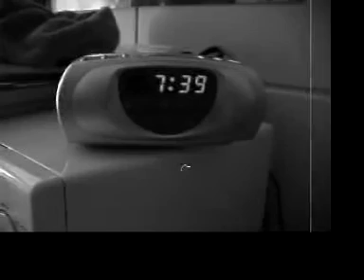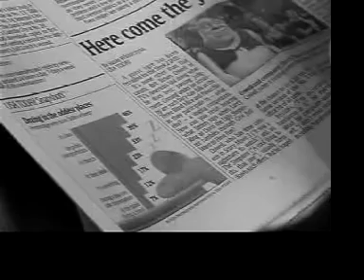Dozing in the Oddest Places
The winner of the University of Missouri's first ever iLife Challenge.